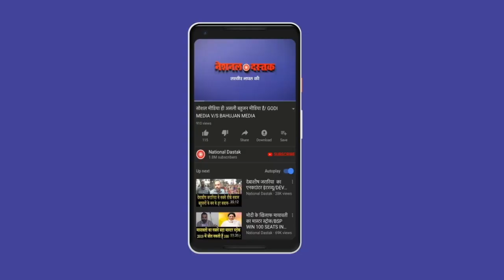मोदी पर बड़ा हमला/BIG BYTE ON PM MODI